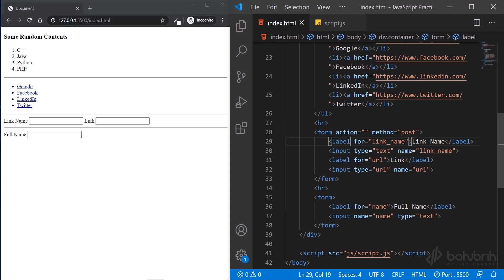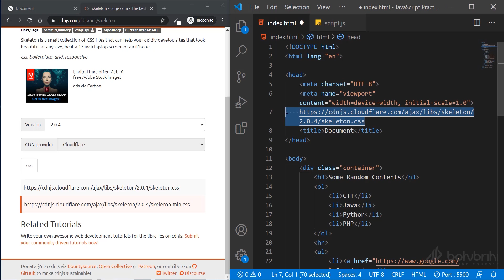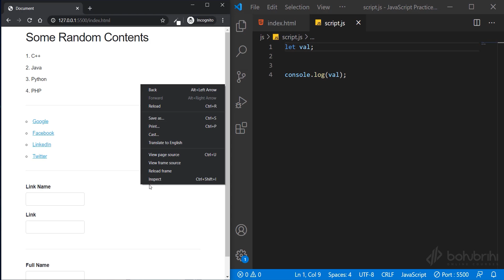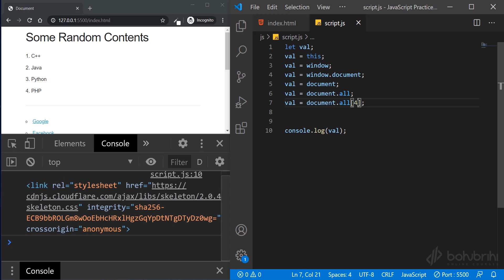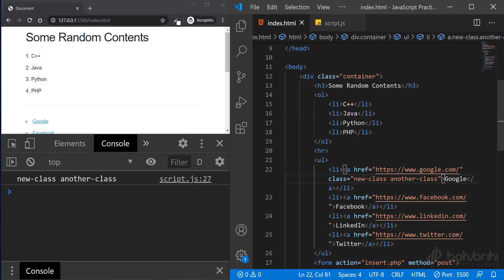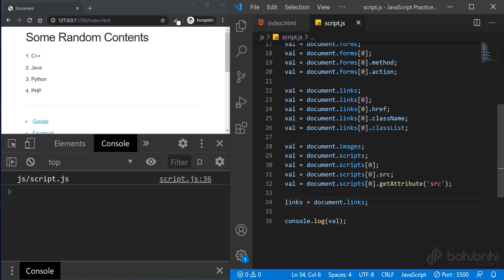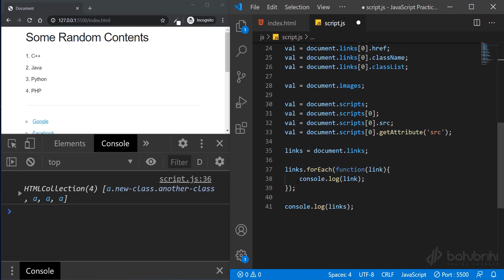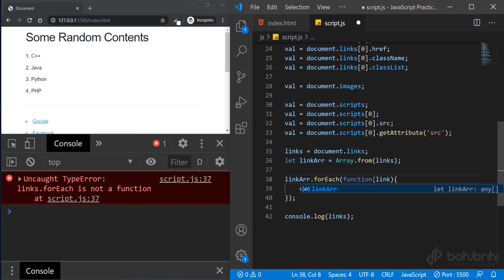JavaScript Course ।। Class = 49 ।। Online Course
CPA Marketing Full Course Bangla Course

Digital Marketing Full Course Bangla Course

SEO Full Course Bangla Course

Graphic Design Full Course Bangla Course

Web Design Full Course Bangla Course

Web Development Full Course Bangla Course

Laravel Full Course Bangla Course

Excel Full Course Bangla Course

Android App Development Full Course Bangla Course

Android Game Development Full Course Bangla Course

বাকিগুলা ওই ইউটিউব চ্যানেলে আছে প্লে লিস্ট চেক করুন পেয়ে যাবেন।